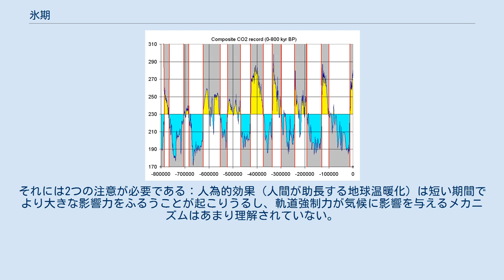氷期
氷期（ひょうき、英語: glacial period）は、氷河時代のうち時間的間隔をおいて訪れる、寒冷な気候と氷河の発達に特徴づけられる時期である。
他方の間氷期 (Interglacial) は氷期と氷期の間の比較的温暖な気候の時期である。
最後の氷期は約15,000年前に終了した。
完新世は現在の間氷期である。
地球上に氷河が全く存在しない時期は温室気候状態であると考えられている。
 80万年分の氷床コアのサンプルから測定された、大気中のCO2に代表される氷期と間氷期のサイクル 260万年前から現在に至る第四紀氷河時代の間、幾多の氷期と間氷期が存在している。
 最終氷期は現在の氷河時代における最後の氷期で、更新世の約11万年前に始まり、約15,000 年前に終わった。
この氷期の間に発生した氷河は北半球の多くの地域を覆い尽くし、それらの地理的分布に応じて、それぞれの氷期には次のような異なる名前がつけられている：ウィスコンシン氷期（北アメリカ）、ディベンシアン氷期（グレートブリテン）、ミッドランド氷期（アイルランド）、ヴュルム氷期（アルプス山脈）、ヴァイクセル氷期（中央ヨーロッパ北部）、大理 (Dali) 氷期（華東）、北冶 (Beiye) 氷期（華北）、太白 (Taibai) 氷期（陝西省）、螺髻山 (Luojishan) 氷期（四川省南西部）、雑谷脳 (Zagunao) 氷期（四川省北西部）、天池 (Tianchi) 氷期（天山山脈）、チョモランマ氷期（ヒマラヤ山脈）、ジャンキウェ氷期（チリ）。
氷河が最も拡大したのは、約18,000 BPである。
ヨーロッパでは、氷床は北ドイツにまで達した。
 地球の軌道の変化は予測可能なので、軌道の変化と気候を関連づけるコンピュータ・モデルは未来の気候の可能性を予測できる。
それには2つの注意が必要である：人為的効果（人間が助長する地球温暖化）は短い期間でより大きな影響力をふるうことが起こりうるし、軌道強制力が気候に影響を与えるメカニズムはあまり理解されていない。
Berger と Loutre による研究成果は、現在の温暖な気候はまだあと50,000年続くかもしれないことを示している。